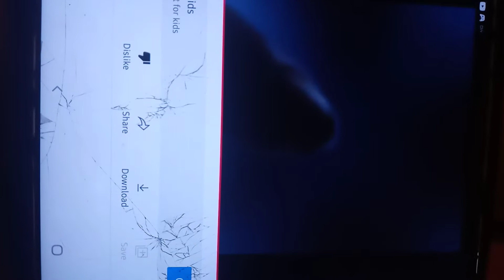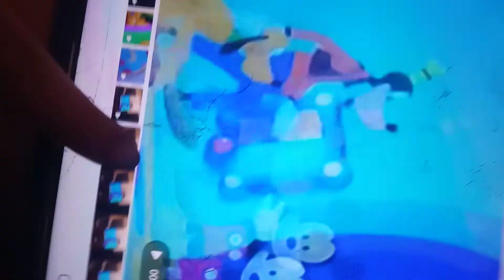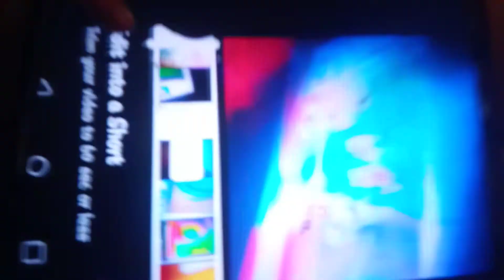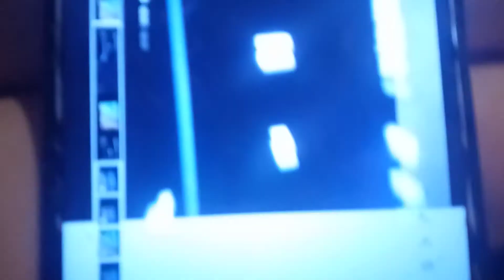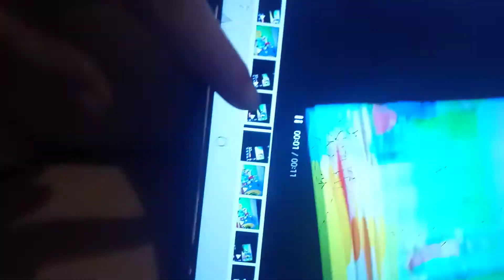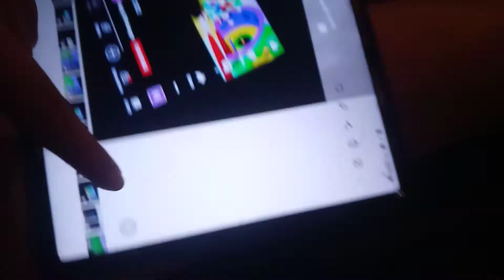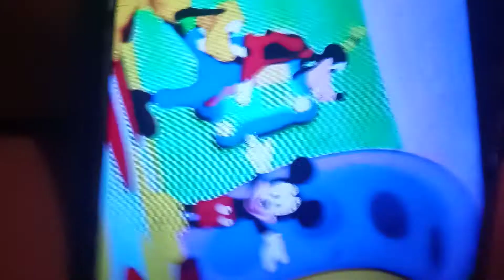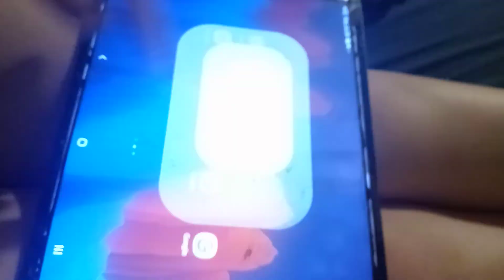July 24, 2022